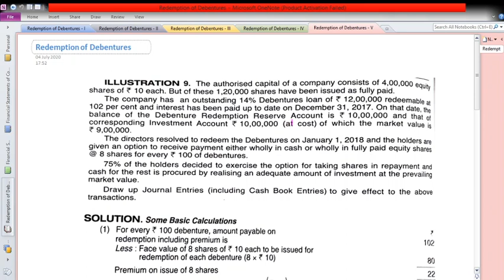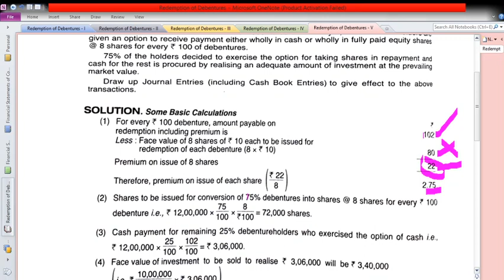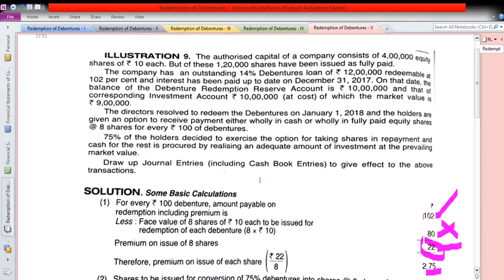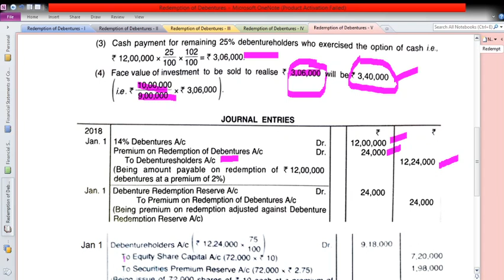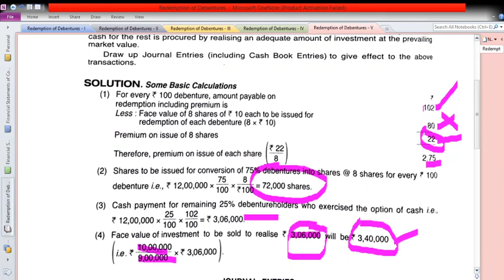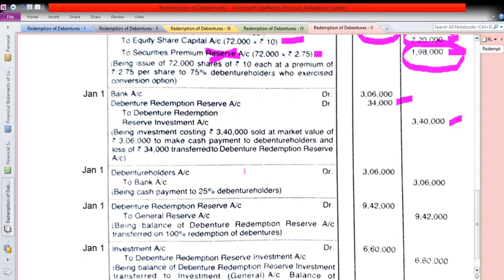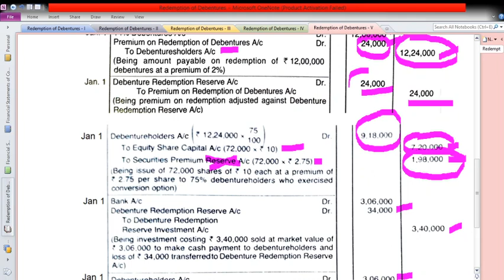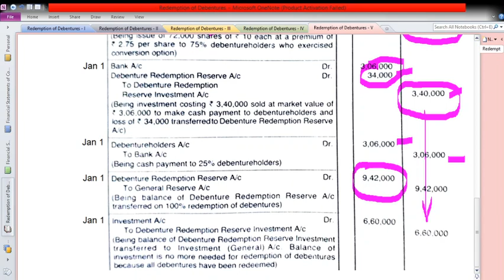Redemption of Debentures #5